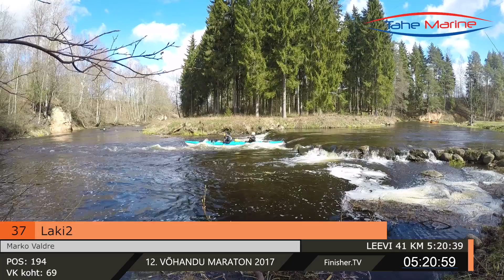Laki2 37 l 12 Võhandu maraton 2017